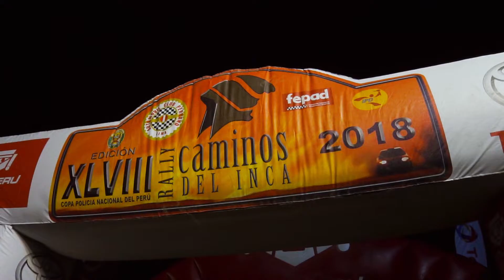PERÚ - Prosegur Alarmas en el Rally Caminos del Inca 2018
Por segundo año consecutivo, ProsegurLocalizaciónGPS monitoreó a todos los vehículos del RallyCaminosDelInca2018 garantizando así su seguridad para el bienestar de los pilotos y su familia.
Tú también puedes confiar en el sistema de seguridad #1 en el Perú, solicitándolo